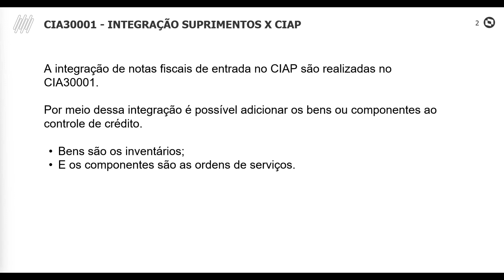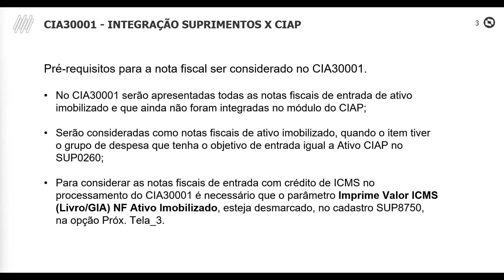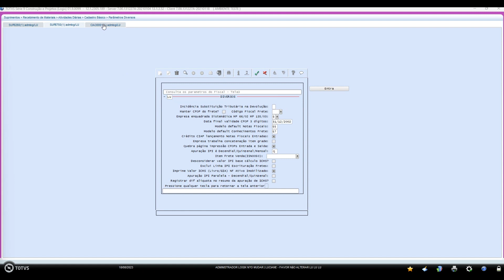How To | Logix - CIAP - CIA30001 Integração com CIAP - Parte 1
Nesse vídeo, será exibido o processo de integração das notas fiscais de entrada com o CIAP - Controle de Crédito de ICMS do Ativo Permanente